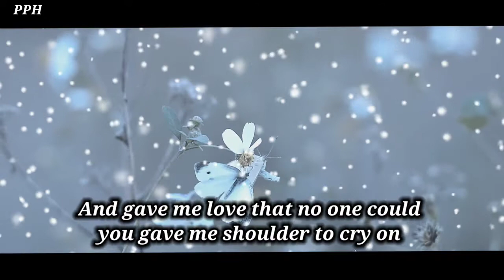DM TO DF 🔥🎁 You came into my life like a star and feel my heart beat joy!